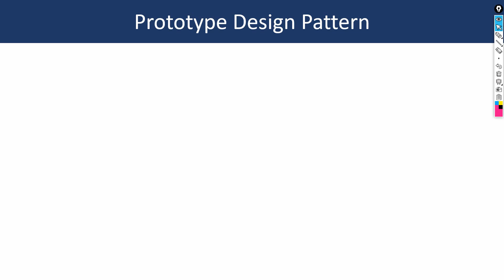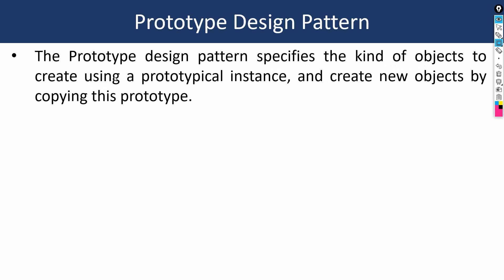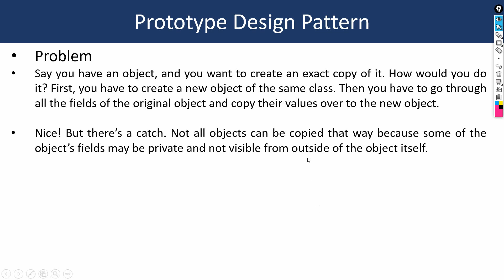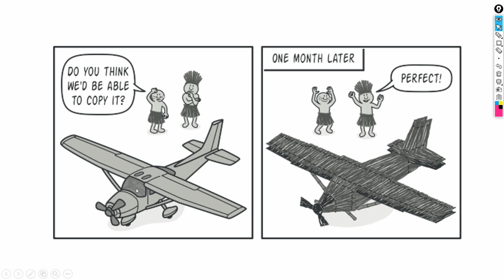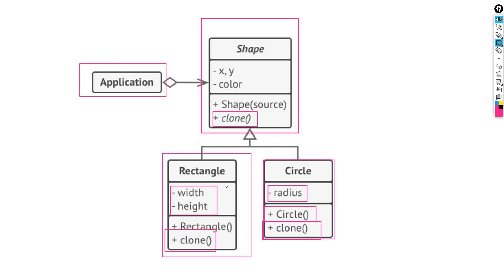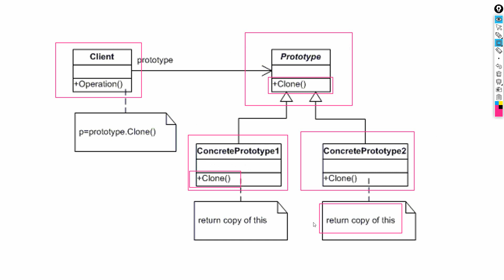10. Prototype Design Overview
دورة شاملة عن انماط التصميم Design Patterns
متطلبات الدورة
C#  - لغة البرمجة سي شارب
تتضمن الدورة عدة اقسام:
1- انماط التصميم الانشائية Creational
2- انماط التصميم الهيكلية Structural
3- انماط التصميم Behavior